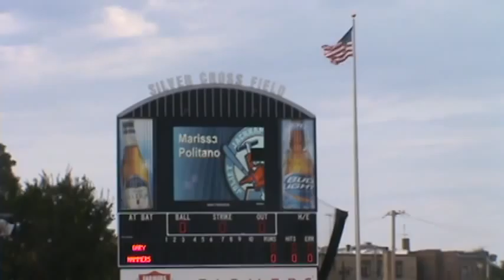National Anthem - Last Minute Callup - Joliet Jackhammers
Marissa called up at the last minute to sing National Anthem to a crowd of 3.000 watching the final regular season game of the JackHammers